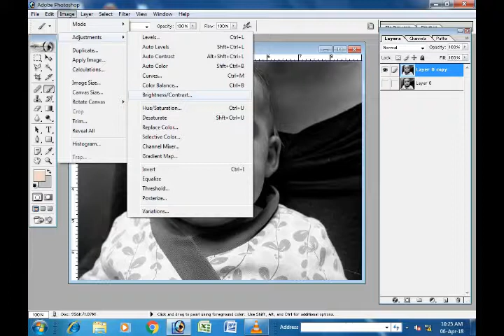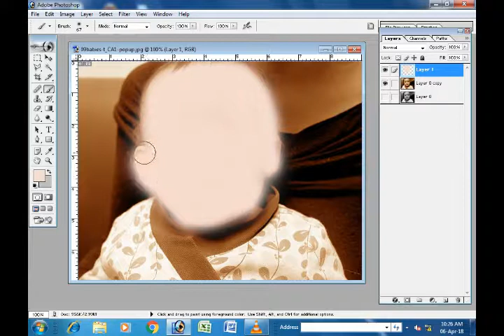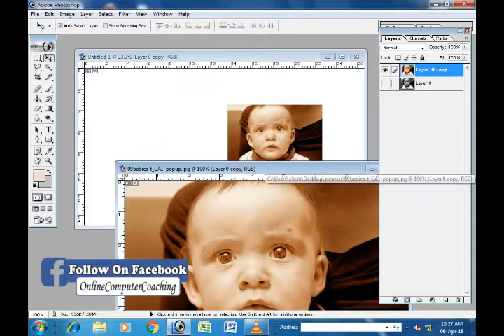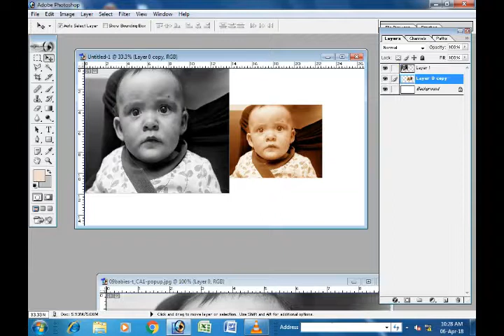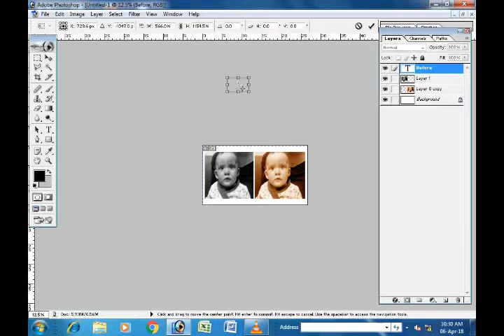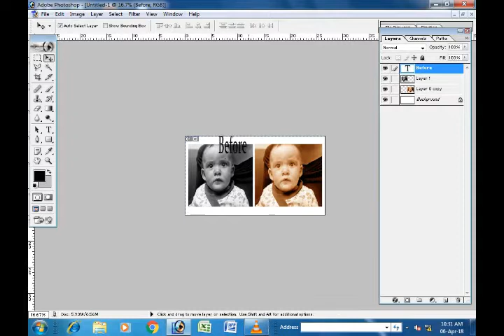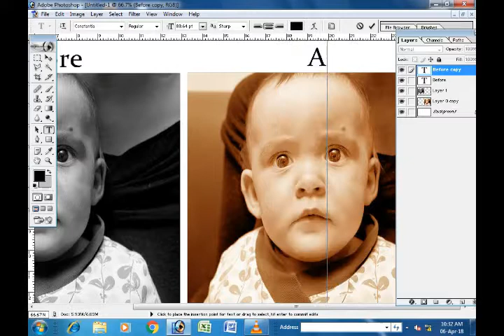How To Colorize a Black & White Photo In Adobe Photoshop 7.0 Part 63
Hi Friends, I Am Syed Ayaz Raza, Welcome To My Onlinecomputercoaching Channel, Today I Will teach how to Colorize a Black and White Photo In Adobe Photoshop 7.0.

Photoshop tutorial,
Photoshop Urdu tutorial,
Photoshop Hindi tutorial,
Photoshop English,